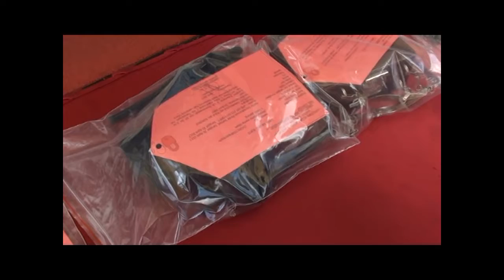Petugas Amankan Mantan TNI Yang Kedapatan Membawa Senpira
Polda Sumsel mengamankan seorang mantan TNI dengan inisial H yang kedapatan menyimpan senjata api rakitan beserta 4 butir peluru tajam yang dibelinya dari seseorang yang juga anggota TNI. Diduga senpira tersebut akan dipakai untuk aksi kejahatan bersama rekannya.